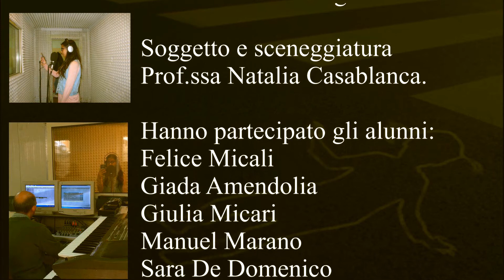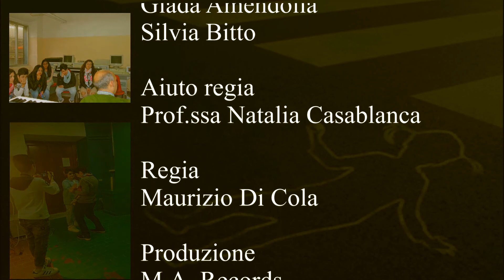Ciak Scuola Film Fest VII edizione, I.C. " S.Margherita" Giampilieri Sup. , Messina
Spot Pubblicità Progresso